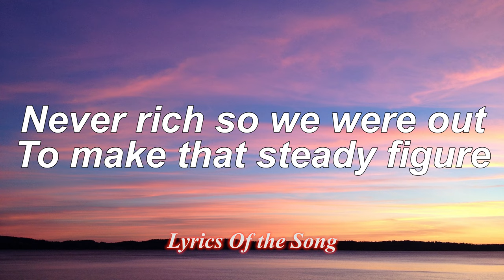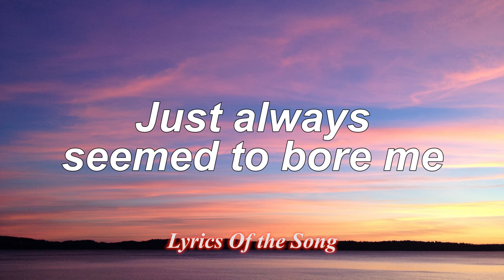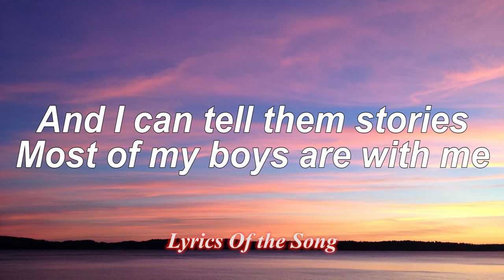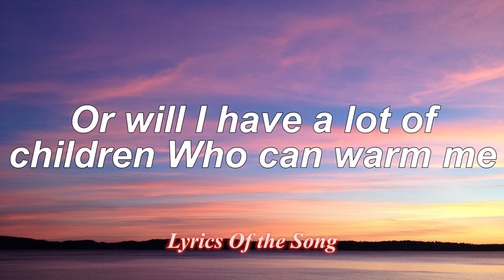Lukas Graham - 7 Years (Lyrics)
📄 Lyrics:

My momma told me: Go
Make yourself some friends, or you'll be lonely

My daddy told me: Go
Get yourself a wife, or you'll be lonely

(Lukas Graham!)

Our songs have been sold

Will I think the world is cold?